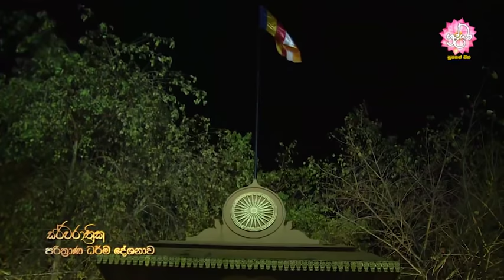​සර්ව රාත්‍රික පිරිත් දේශනාව | මහමෙව්නාවේ පාළි - සිංහල පිරිත් සජ්ඣායනය | Sarwa Rathrika Pirith